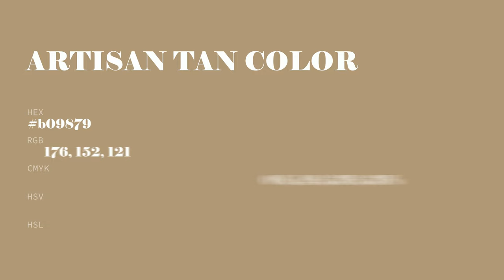Artisan Tan color b09879 hex color - Brown color - Cool color b09879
What color is Artisan Tan ? b09879 hex color - Brown color - Cool color b09879

Hex b09879 Color Code is also known as Artisan Tan color.